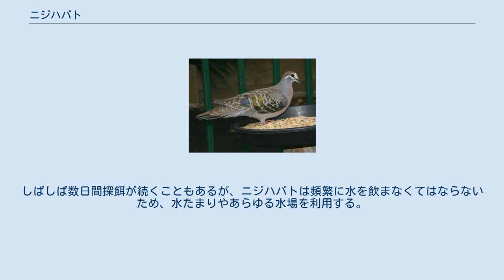ニジハバト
ニジハバト（虹羽鳩、別名：ニジバト（虹鳩）、学名：Phaps chalcoptera）は、がっしりとした体格をした中型のハトである。
 オーストラリア固有種で、非常に不毛な荒野や密生した熱帯雨林を除くあらゆる環境に生息しており、オーストラリアでは最も一般的なハトの一つである。
 体長は28から36センチメートル、体重は325から350グラム。
オスは額が淡黄色から黄白色で、胸はピンク色。
雌雄とも、目の周りに目立つ白い線をもつ。
羽にはニジハバト特有の赤、青、緑を呈する斑がある。
通常、若鳥は成鳥より鈍い色をしており、褐色みを帯びる。
 水辺から離れた所ではほとんど見られない。
単独、番、あるいは群で行動し、一般的に用心深く人間や他の動物が近づくことは困難である。
 種子やあらゆる植物を主に食する。
探餌の際は小群で行動する。
しばしば数日間探餌が続くこともあるが、ニジハバトは頻繁に水を飲まなくてはならないため、水たまりやあらゆる水場を利用する。
 ニジハバトの巣は小枝でできた粗雑なもので、木や藪の低い位置に作られる。
抱卵期間はおよそ14日から16日で、雌雄ともに抱卵・育雛を行う。
他のハトと同様、親鳥は吐き出した乳状の半消化物（ピジョンミルク）を雛に与えて育てる。